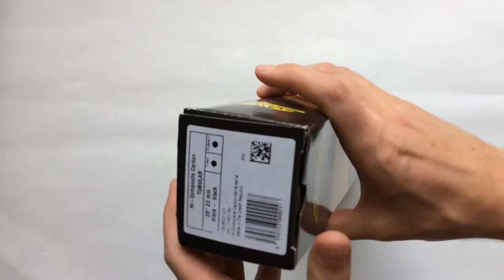TUFO Hi-Composite Carbon Szingó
Cseh kézmüves... szingó!